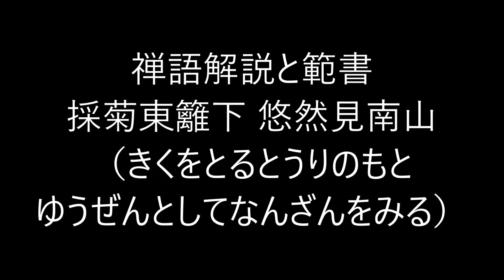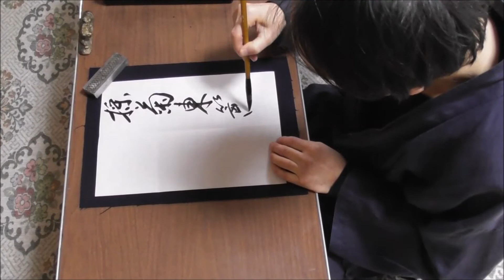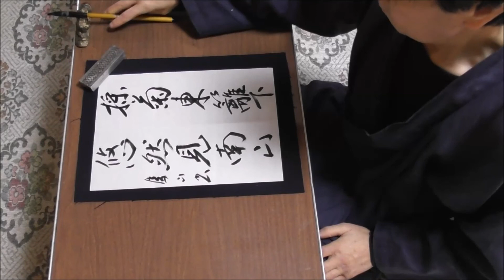田村季山先生による禅語解説と範書「採菊東籬下 悠然見南山」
本日は「採菊東籬下 悠然見南山（きくをとるとうりのもとゆうぜんとしてなんざんをみる）」です。